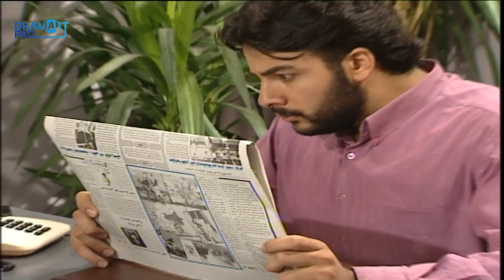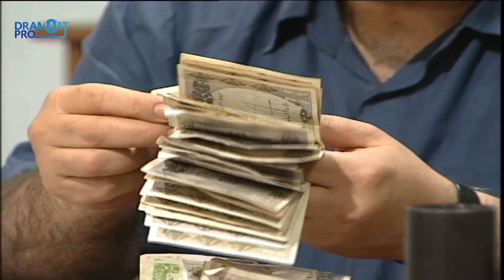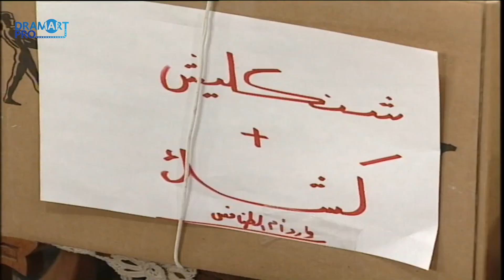مسلسل عيلة ست نجوم ـ الحلقة 18 الثامنة عشر كاملة HD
تقع أحداث المسلسل في 30 حلقة مختلفة المواضيع والعناوين. يدور القالب الرئيسي للمسلسل حول عائلة أم أحمد بلاليش (سامية الجزائري) وأولادها سمر (أمل عرفة) وأحمد (أندريه سكاف) ومحمد. تسكن هذه العائلة في منزل للأجار في حارة دمشقية عريقة. يتقدم الموظف فرحان (فارس الحلو) لخطبة سمر فتوافق الأم على مضض تبدأ الأحداث بالتطور.

الممثلون:

سامية الجزائري بدور (فردوس أبو كرعوبة)
أيمن رضا (جميل أبو كرعوبة)
باسم ياخور (فرج دبور)
هاني الروماني(أبو ياسر)
حسام تحسين بيك(أبو كيروز)
شادي زيدان (محروس)
رولا ذبيان (كوثر أبو كرعوبة)
جرجس جبارة (رئيس المخفر أبو شكيب)
عصام عبه جي (أبو فايز)
كاريس بشار (بثينة)
أحمد خليفة
غادة واصف
محمد خاوندي
جوزيف ناشف
رجاء يوسف
عبد المولى غميض
تاج الدين ضيف الله
رنده عيد
رمضان حمود